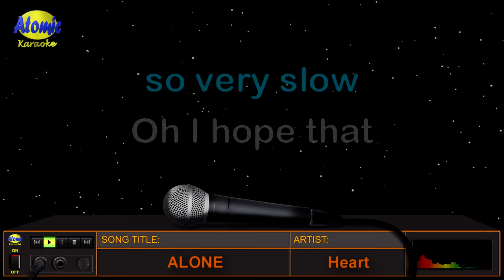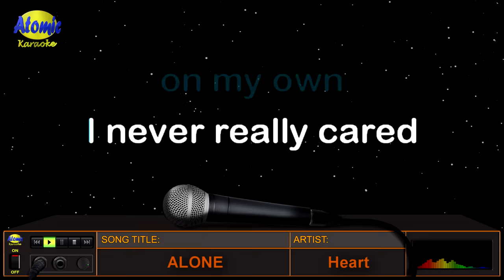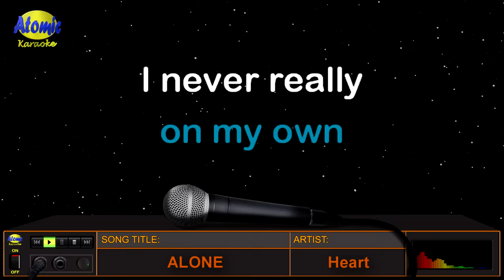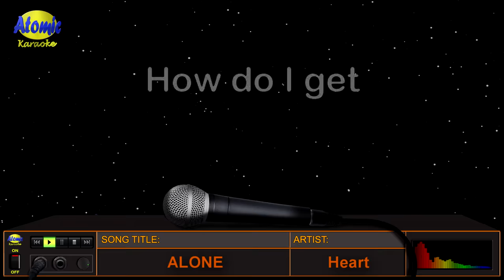ALONE - Heart (HD Karaoke)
Alone is a classic hit from the 80's group called "Heart".  It was included in their album "Bad Animals" which was released in 1987.

_______________DETAILS:__________________
Music artist: Heart
Video created by: Atomic Karaoke
Layout and Design created by: Atomic Karaoke